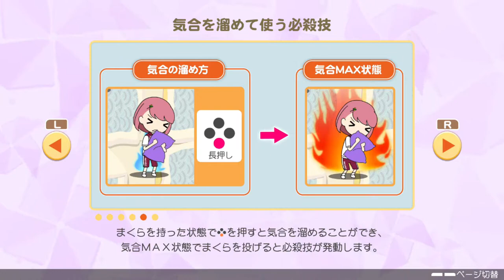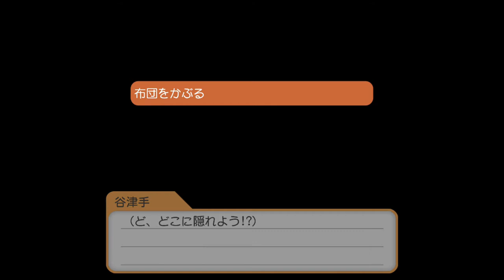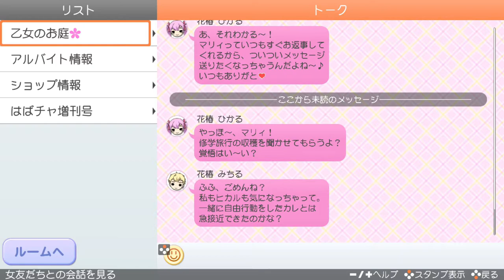【ときメモGS4】#23 わたし男だけどせきららに恋を実況【※ネタバレあり】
人生初の恋愛シミュレーション。面白いらしいです。
完走できるかな？くらいのノリで、しかし乙女になります。

☆良いね、と思ったら👍を
☆悪いね、と思ったら××××！
☆どちらでもない場合は、カリフラワーが嫌いな理由をコメントに残してね。

品質向上のためお気付きの点などコメントで頂けると助かります。
感想等もコメント/twitterで頂けると嬉しいし舞い上がる。